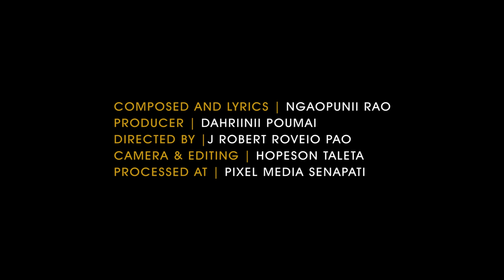KHELOU REIH | (Official Video) | Ng Choveine | 2021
FAITHLINE
Song Khelou Reih
Singer |  Ng Choveine
Composed & Lyrics By | Ngaopunii Rao
Producer | Dahriinii Poumai
Directed by | J Robert Roveio Pao
Camera & Editing | Hopeson Taleta
Sound Recorded | Dual Studio Senapati
Processed at | Pixel Media Senapati